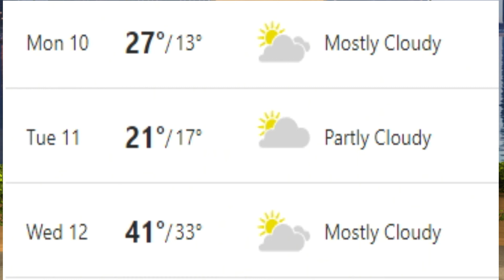South Allegheny Middle School Announcements 1/10/22